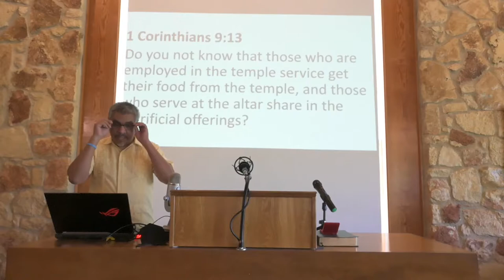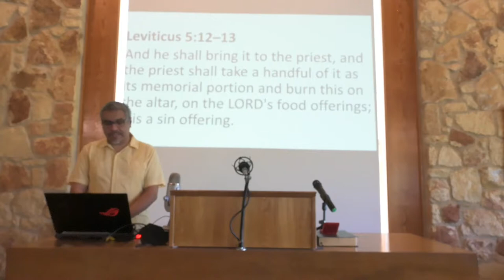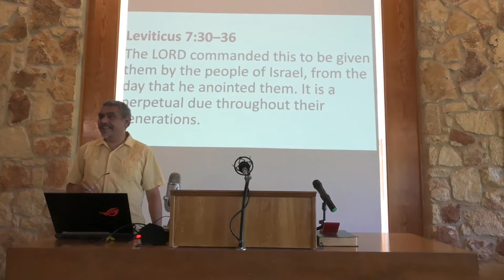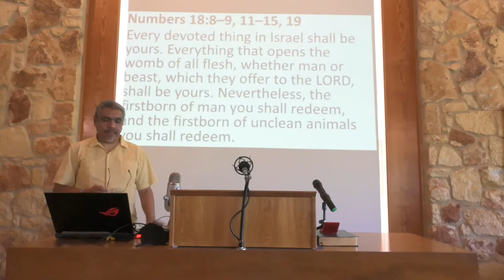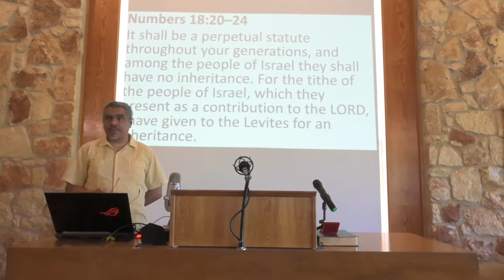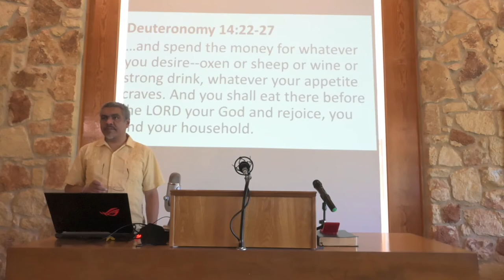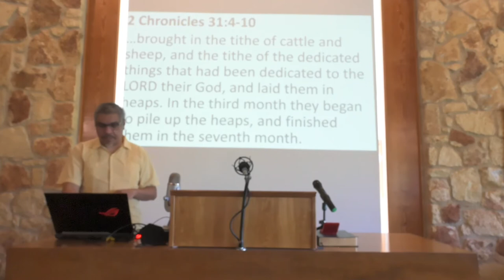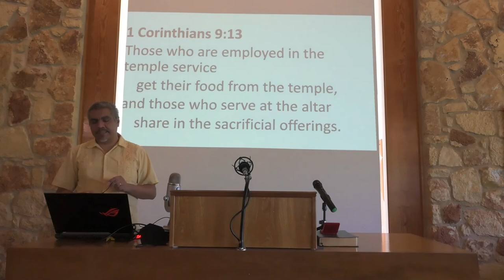Biblical Support: An Introduction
Support
Introduction

1 Corinthians 9:13
Do you not know that those who are employed in the temple service get their food from the temple, and those who serve at the altar share in the sacrificial offerings?

Leviticus 2:1–3
But the rest of the grain offering shall be for Aaron and his sons; it is a most holy part of the LORD's food offerings.

Leviticus 5:12–13
 And the remainder shall be for the priest, as in the grain offering.

Leviticus 7:7-10
The priest who makes atonement with it shall have it. And the priest who offers any man's burnt offering shall have for himself the skin of the burnt offering that he has offered. And every grain offering baked in the oven and all that is prepared on a pan or a griddle shall belong to the priest who offers it. And every grain offering, mixed with oil or dry, shall be shared equally among all the sons of Aaron.

Leviticus 7:30–36
The priest shall burn the fat on the altar, but the breast shall be for Aaron and his sons.
And the right thigh you shall give to the priest as a contribution from the sacrifice of your peace offerings.
The LORD commanded this to be given them by the people of Israel, from the day that he anointed them. It is a perpetual due throughout their generations.

"a covenant of salt"
Leviticus 2:13
You shall season all your grain offerings with salt. You shall not let the salt of the covenant with your God be missing from your grain offering; with all your offerings you shall offer salt.

Numbers 18:8–9, 11–15, 19
All the holy contributions that the people of Israel present to the LORD I give to you, and to your sons and daughters with you, as a perpetual due. It is a covenant of salt forever before the LORD for you and for your offspring with you."

"a tithe of the tithe"
Numbers 18:26–29
Moreover, you shall speak and say to the Levites, 'When you take from the people of Israel the tithe that I have given you from them for your inheritance, then you shall present a contribution from it to the LORD, a tithe of the tithe. And your contribution shall be counted to you as though it were the grain of the threshing floor, and as the fullness of the winepress. So you shall also present a contribution to the LORD from all your tithes, which you receive from the people of Israel. And from it you shall give the LORD's contribution to Aaron the priest. Out of all the gifts to you, you shall present every contribution due to the LORD; from each its best part is to be dedicated.'

"I am your portion and your inheritance"
Numbers 18:20–24
And the LORD said to Aaron, "You shall have no inheritance in their land, neither shall you have any portion among them. I am your portion and your inheritance among the people of Israel. To the Levites I have given every tithe in Israel for an inheritance, in return for their service that they do, their service in the tent of meeting. "

"tithe"
Deuteronomy 14:22-27
You shall tithe all the yield of your seed that comes from the field year by year. And you shall not neglect the Levite who is within your towns, for he has no portion or inheritance with you.
Leviticus 27:31
If a man wishes to redeem some of his tithe, he shall add a fifth to it.

2 Chronicles 31:4-10
And he commanded the people who lived in Jerusalem to give the portion due to the priests and the Levites, that they might give themselves to the Law of the LORD.